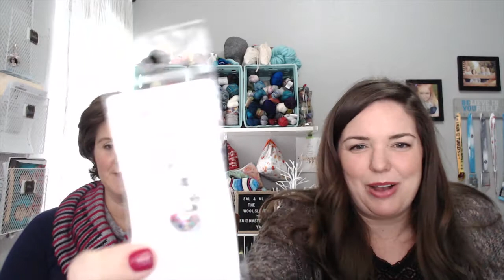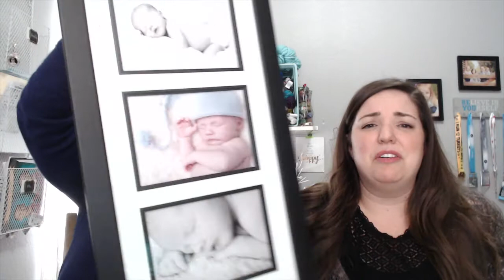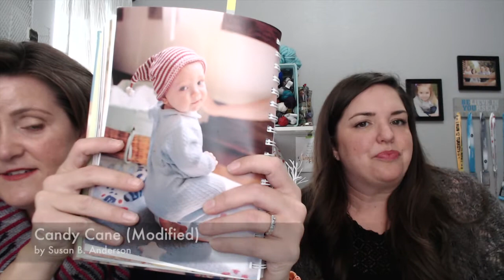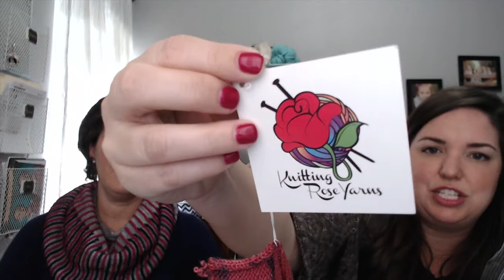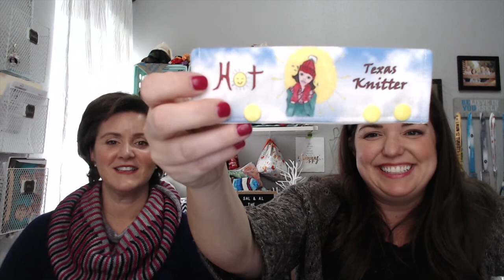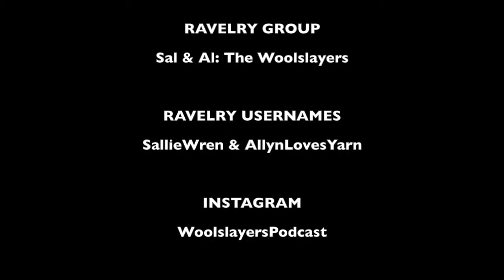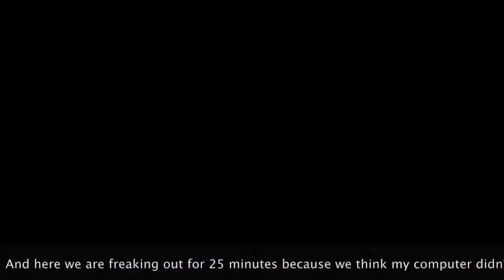Episode 19- In-Your-End-O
Discussion Links:
– Dallas Ann Prentice is giving away a copy of the Underline sweater pattern Comment on YouTube to enter.
Gather your sock blanks and enter our “Knit Your Blanking Sock Blank” KAL starting February and going through March. WIPs allowed! Enter with us and also with Just One N! Any project knit with a sock blank is allowed.

(Knit picks doesn’t have the color anymore…. WAHHHH)

Trophies:
Knitting Rose Yarn sock blank
Diana Couture Ann Budd Knits swatch ruler and needle keeper
Suburban Stitcher yarn, January bag and January yarn

ATTENTION MAKERS! If you are interested and/or able, we are taking donations for Camp Woolslayers prizes. A skein of yarn, a bag, notions….we just would like each person to win a prize if possible. We don’t need a dozen of each item, just one item would be AMAZING!

If you are interested in getting on the waitlist contact Camp Allen!

Don’t forget to SLAY!